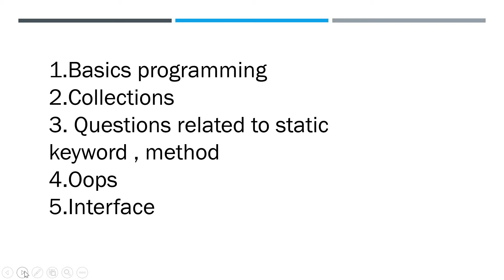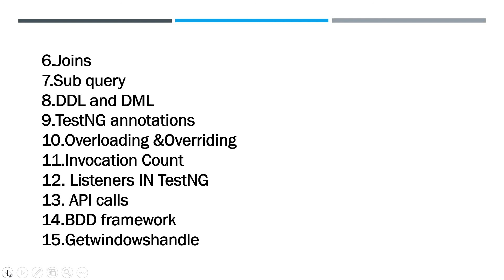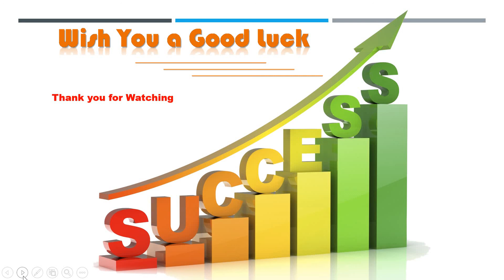Real Time Automation Testing Interview Questions 2021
Brief description of Real time Interview question - Selenium , Java , SQL and Automation